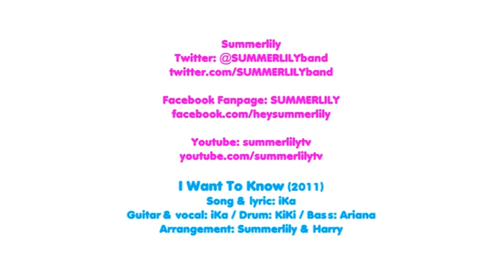SUMMERLILY - I WANT TO KNOW (Music Video)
I Want to Know music video by Summerlily
(Please watch in high resolution )

Animation created and produced by Worka Pictures

Lyric:
Ku ingin tahu
Apa yang kau inginkan dariku
Kau selalu beri aku perhatian dan juga harapan

Kau selalu saja, ada di dekatku

What do you think about me
I want to know
What do you feel about me
'coz I fall in love with you.. 'coz I fall in love with you
I hope you fall in love with me too

Entah sampai kapan
Ku harus menunggu
Perasaan ini semakin menggila
Terasa tak nyaman

Kau selalu ada saat ku butuh

Song & Lyric: iKa
Arrangement: Summerlily & Harry
Recording on this song: Gitar & Vocal - iKa / Drum - KiKi / Bass - Ariana